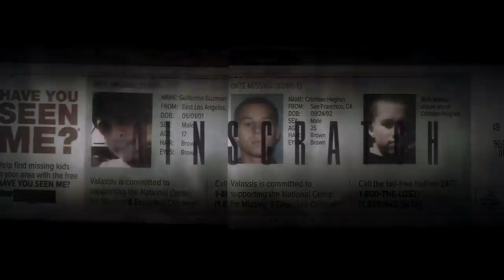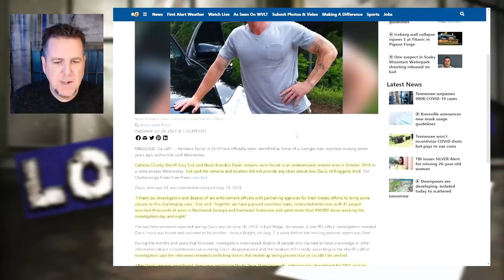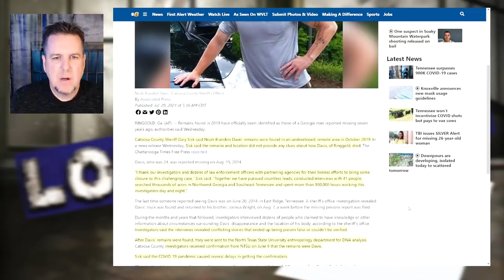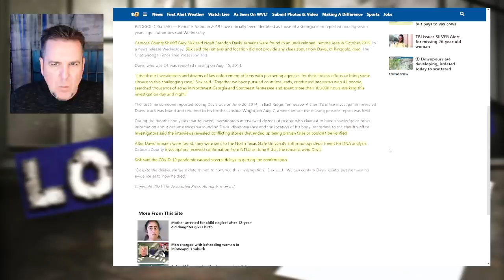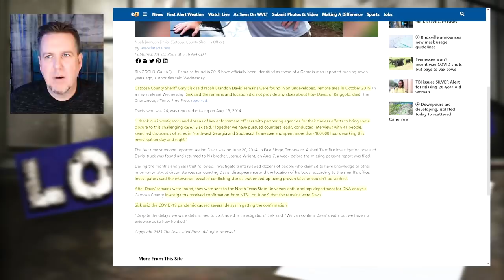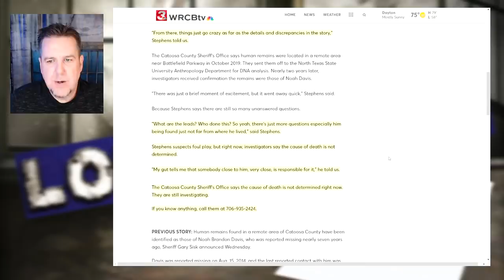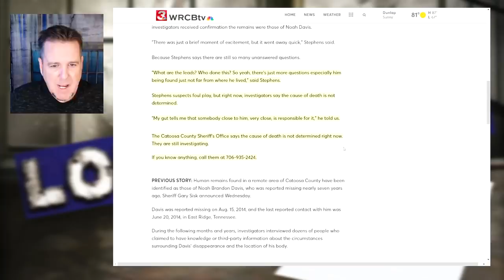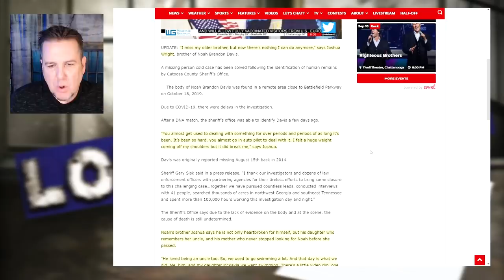Noah Davis Brainscratch Searchlight Update